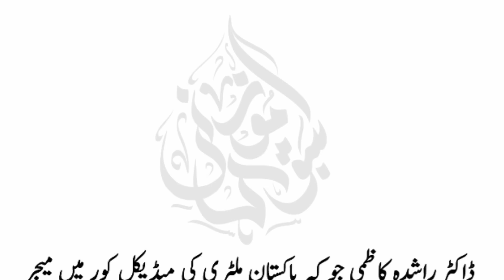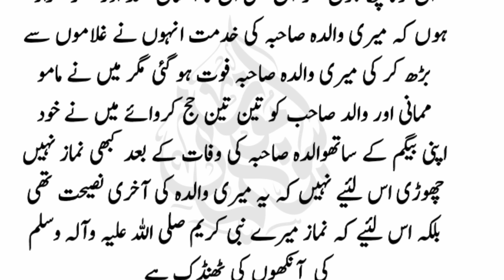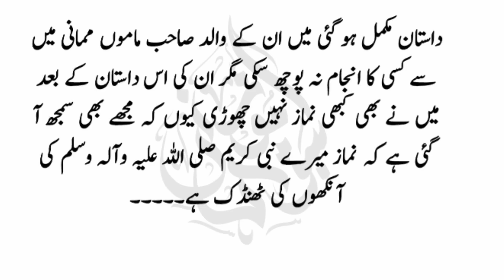Karnal hayat ka Imaan afroz qissa||کرنل حیات کا جب پاکستانی ملٹری نے پیر کاٹ دیا تو ہوش میں آتے ہی